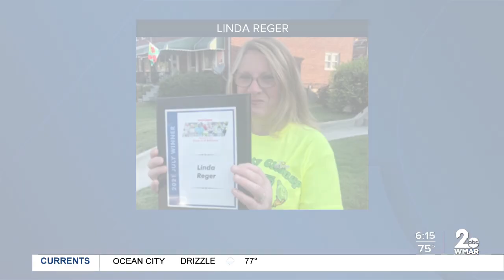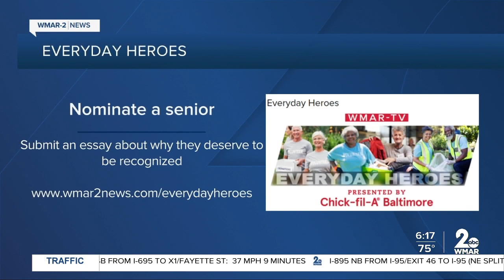Linda Reger is the July 2021 winner of the Chick-fil-A Everyday Heroes award